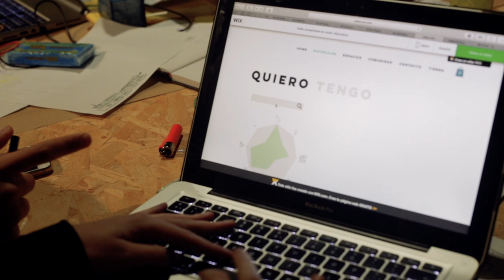MID Talent: 20 jóvenes, un reto, inspiración, una semana de convivencia, formación...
¿Tienes menos de 30 años? ¿Quieres mejorar tu perfil profesional con formación específica en emprendimiento creativa impartida por profesionales de prestigio? ¿Te gustaría impulsar un proyecto y contar con el asesoramiento de un coach?

¡Súmate al programa MID Talent impulsado por BCD y vive una semana de inspiración y convivencia en un youth hostel de Barcelona con otros jóvenes con ganas de enfrontarse a retos y acelerar su carrera mediante la metodología design thinking y el trabajo en equipo!